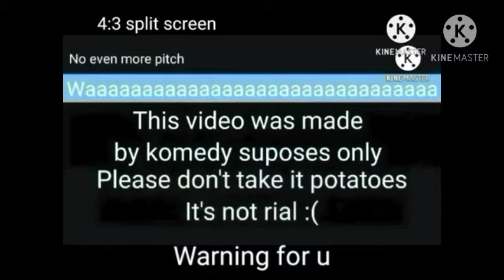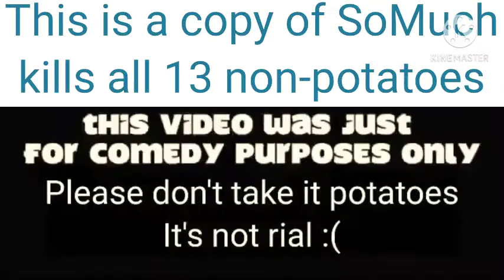[Beta 6] Back to 16:9 + More warning editings